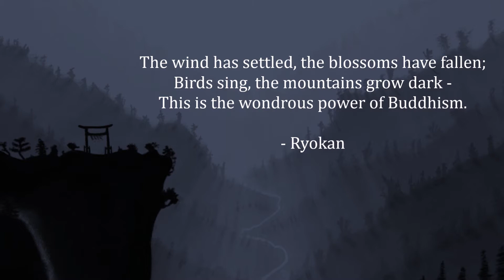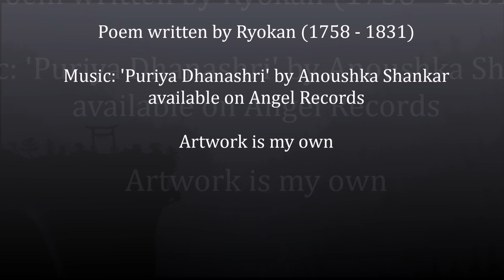Zen Poem by Ryokan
Another gem from the reclusive, mountain dwelling poet Ryokan.